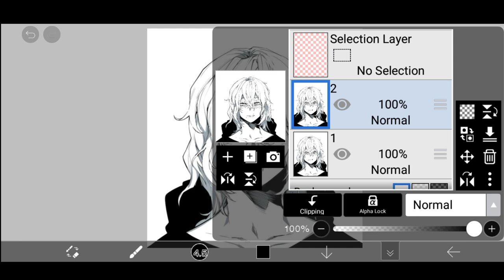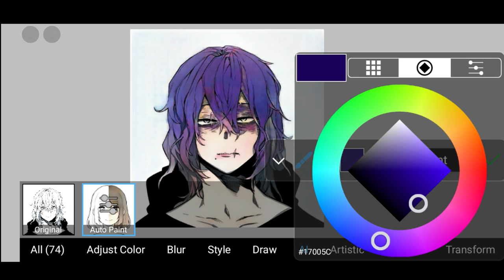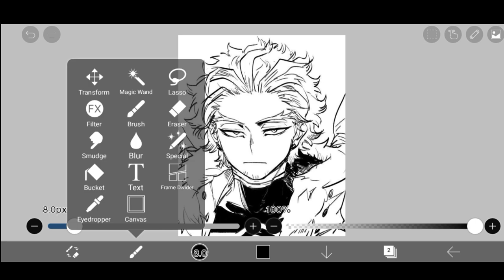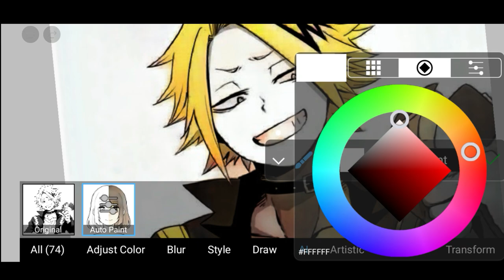Ibis Paint X - INSANE "AI AUTO COLOR" (NANIIII!!!???? 😲😲😲) | Tutorial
It's been a while since I post something for mobile contents. hope you liked it, enjoyyyyy.